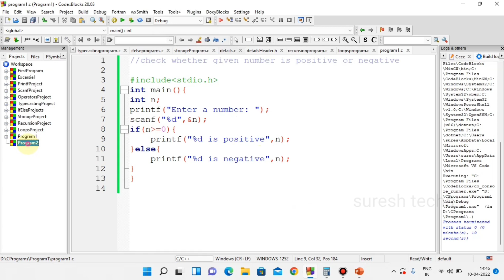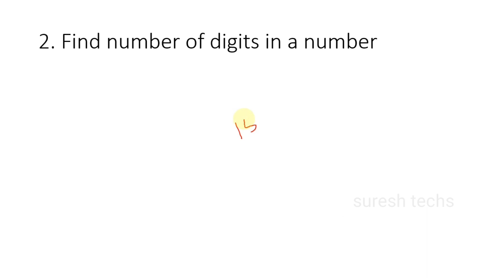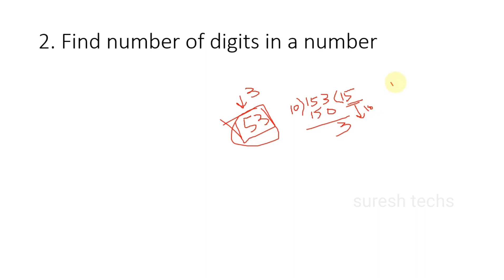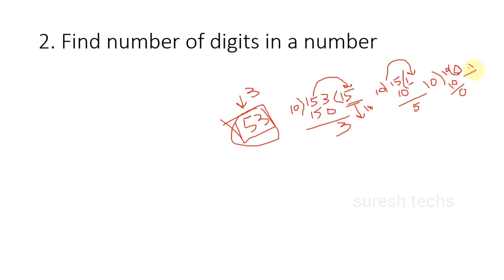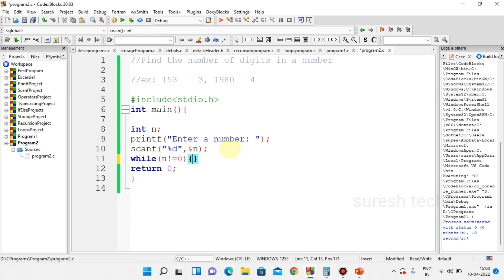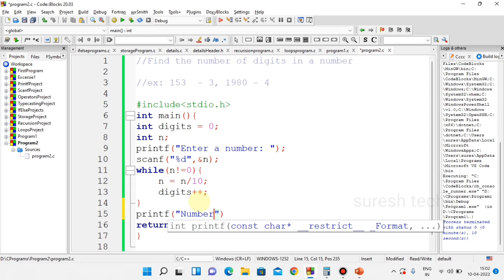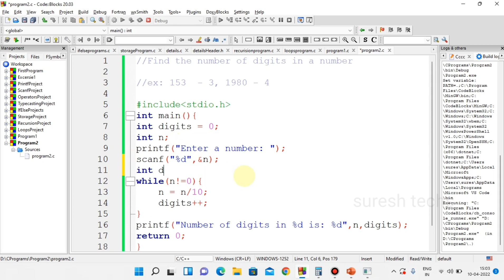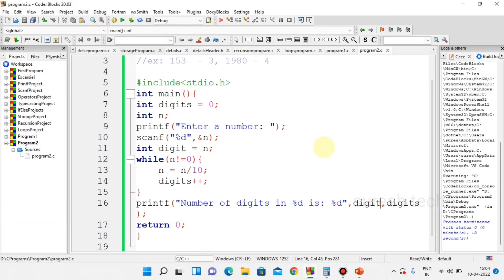c language in telugu || c language tutorial for beginners in telugu || c language basics in telugu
Chapter: Find number of digits in a number